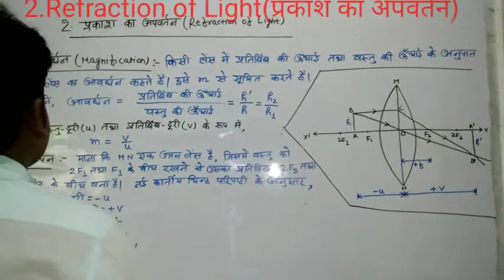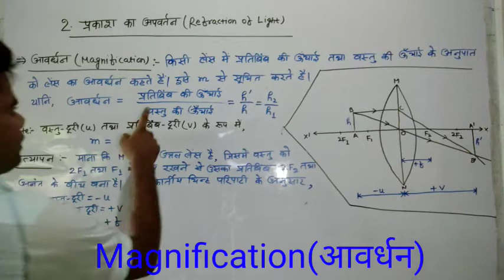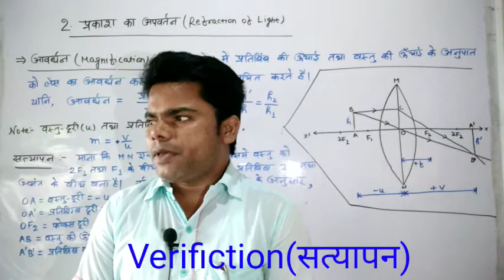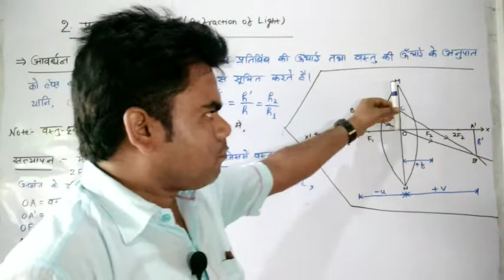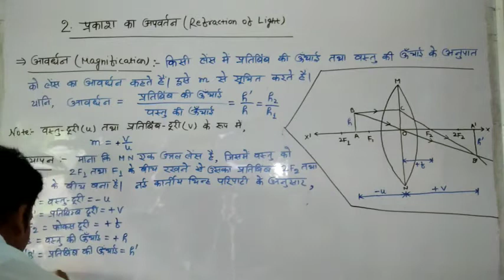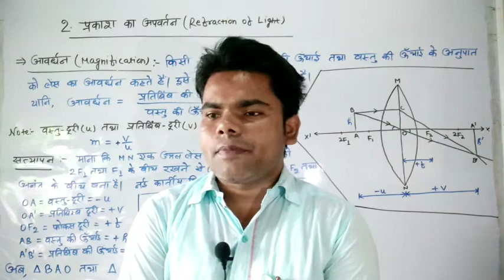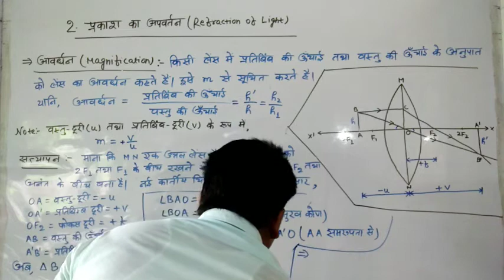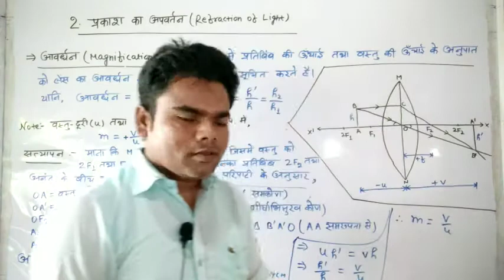Class-10 Physics(भौतिकी) Ch-2.Refraction of Light(प्रकाश का अपवर्तन) Part-10 Manthan Point Tutorials